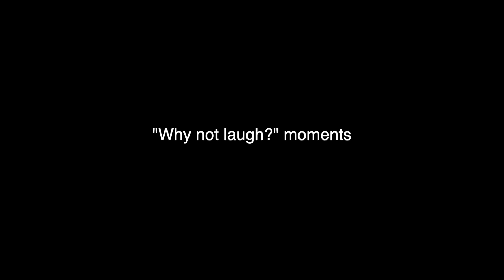Season 1 Episode 1: "Unfinished Business" of the thunderbirds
Park Crossing High School boys basketball has unfinished business and are working their way to a State Championship title. They are coached by Coach Ward and Coach Red who have been in attendance at Park Crossing as the boys coaches for 2 years now.